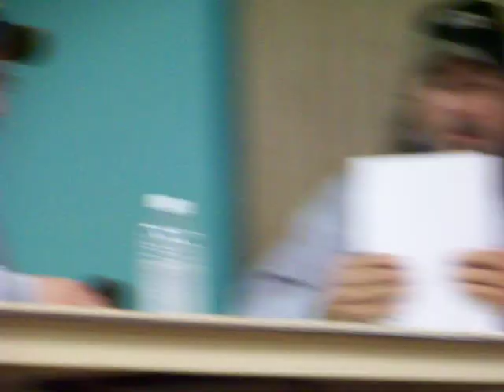Roulette Township Taxpayers Agree To Tax Increase For Firefighters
60 Roulette Township taxpayers gave their approval for a tax increase to help support the Roulette Chemical Engine Company at a public meeting September 19, 2011 at the Roulette Fire Hall. The Department is asking for a 1/4 mill increase in the allotment for the Fire Department each year until it maxes out at 3 mills for fire protection. Video by Solomon's words for the wise.